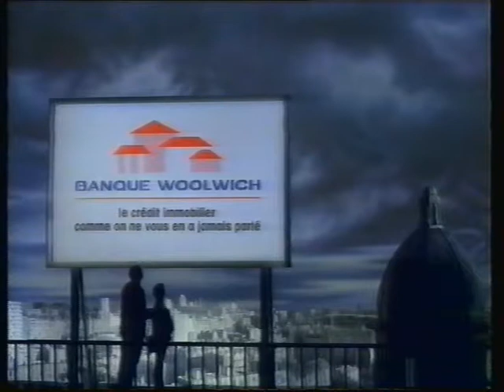Pub Banque Woolwich Le Crédit Immobillier Comme On Ne Vous En A Jamais Parlé